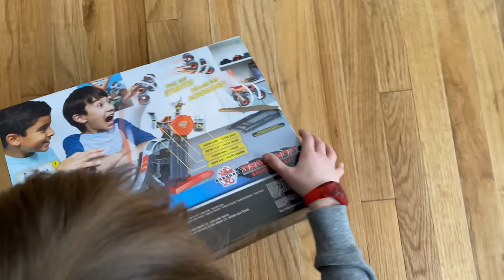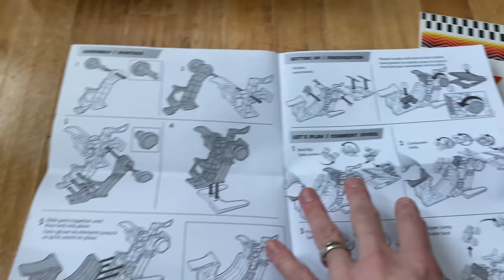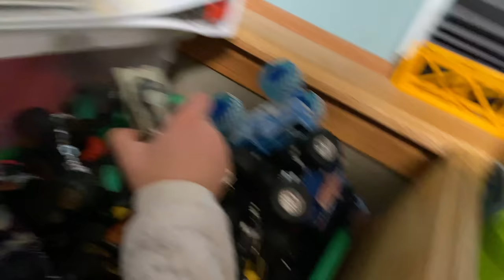Monster Jam Bakugan Dragonoid STUNT DIAL PLAYSET 📦 UNBOXING (FREESTYLE HIGHLIGHTS)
By far, our favorite Monster Jam monster truck toy playset is Spin Master's newest 2021 Bakugan Dragonoid Stunt Dial Set! It comes with a Dragonoid as well as a dial that allows you to ramp up 4 different kinds of jumps: the super sky jump, the back flip, the corkscrew and the front flip. We also tested it out on Fire & Ice Max D, Crushstation and Training Truck El Toro Loco, and had fun playing don't get eaten by the Mosasaurus! Throw in some live Freestyle Highlights from Monster Jam at Ford Field, and you got yourself another awesome unboxing video!